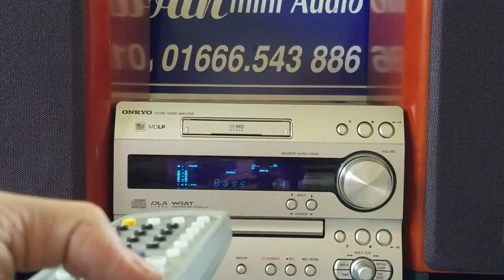Dàn mini Onkyo N9 - cao cấp hàng hiếm - bass sâu chơi borelo đỉnh - LH : 036.6543.886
Mới về bộ ONKYO N9 hàng khá hiếm
Date cao Hình thức tuyệt đẹp
√ Máy chạy CD, MD, FM việt nam đủ cả
√ Có chỉnh bass, treb, super bass, đầy đủ
√ cổng kết nối line in, Optical, SUB OUT..
√ Cổng quang để nghe qua smartivi
√ Công nghệ tầng rộng WRAT và DLNA Link
√ Loa màng trắng theo công nghệ tiên tiến A-OMF của hãng
√ Chất âm dòng N9 rất đáng chơi trong đám onkyo mini, bass sâu nghe borelo rất ngọt.
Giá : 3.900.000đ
Hàng xem tại: Ấp Hiền Hòa - Phước Thái - Long Thành - Đồng Nai.